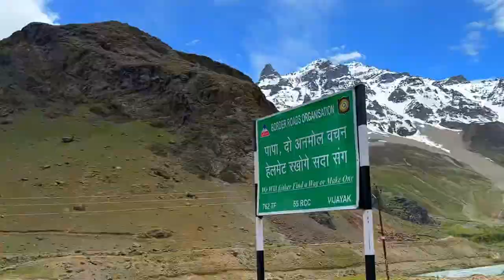India's Coldest Place '' Drass '' and Toughest Road || Sonmarg Kashmir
Join me on an unforgettable YouTube vlog adventure as I embark on a picturesque journey from Drass to Sonmarg via the stunning Kargil Road. Experience the breathtaking landscapes, immerse yourself in the rich cultural heritage, and discover the hidden gems of Drass and the majestic beauty of Sonmarg. Get ready for an awe-inspiring travel experience!

Sonmarg travel vlog
Kargil Road journey
Drass exploration
Sonmarg beauty and attractions
Scenic landscapes of Kargil Road
Cultural heritage of Drass
Adventurous travel vlog
Majestic Sonmarg in Kashmir
Road trip to Sonmarg
Hidden gems of Drass and Sonmarg

H1: Journey to Sonmarg via the Scenic Kargil Road: Exploring Drass and Majestic Beauty
H2: Discover the Breathtaking Landscapes and Cultural Heritage of Drass
H2: Unveiling the Hidden Gems of Sonmarg: A Majestic Paradise
H2: Road Trip Adventure: Exploring Sonmarg via the Scenic Kargil Road

Alt Tags (for images):

Sonmarg landscape
Kargil Road travel
Drass cultural exploration
Majestic beauty of Sonmarg

▬ Links of my Youtube Gears▬▬▬

Tripod : Buy this Product

Your comment really means a lot to me.🙏
TRAVEL INSTA : ANKIT5005 VLOGS
Personal INSTA : AnkitPandit5005

Apnapan Banaye Rakho ❤️.